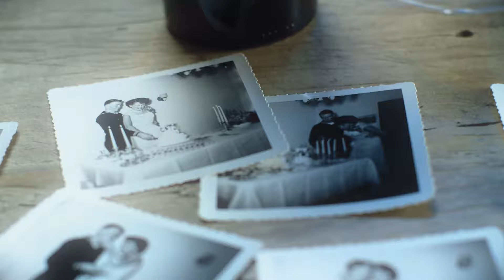Harvey & Harriet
Eric Jensen created this wine in honor of his hardworking parents who would have never been able to afford a quality bottle of wine in today's world.